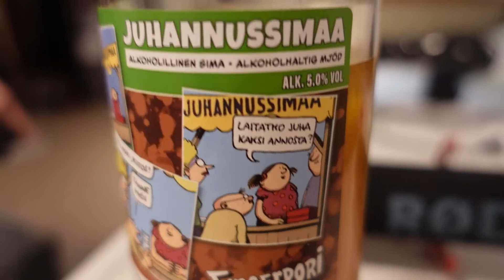TESTISSÄ JUHANNUSSIMAA - JOULUKALENTERI 2020 - LUUKKU 14